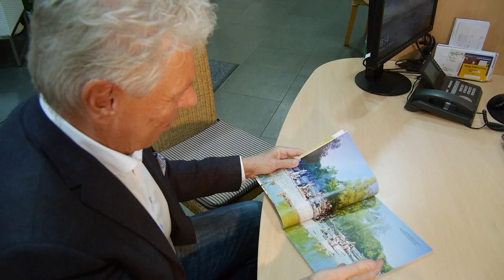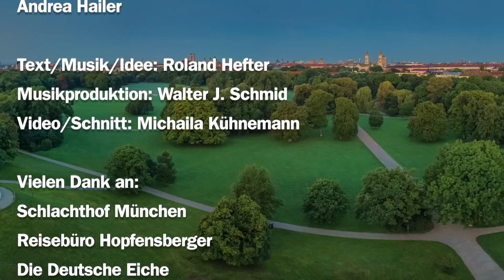München unser Stadt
Eine musikalische Liebeserklärung an die schönste Stadt der Welt
Die neue MünchenHymne gesungen von Dieter Reiter
Text/Musik/Idee: Roland Hefter
mit Dieter Reiter, Andrea Regenauer, Franziska Wanninger, Erich Kogler, Stephan Reiser, Babs Jenne, Wolfgang Hierl, Jürgen Kirner, Bianca Bachmann, Bernhard Gruber, Berni Filser, Katharina Baur, Heinz-Josef Braun, Johanna Bittenbinder, Michi Dietmayr, Simon Pearce, Moses Wolff, Andrea Hailer, Roland Hefter.
Musikproduktion: Walter J.W. Schmid
Video/Schnitt: Michaila Kühnemann

Vielen Dank an:
Reisebüro Hopfensberger
Schlachthof München
Die Deutsche Eiche